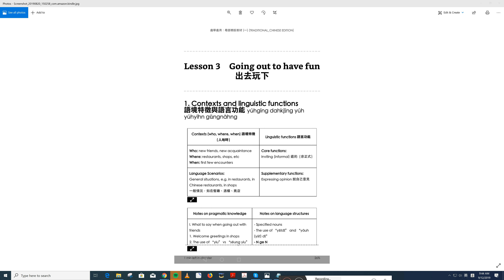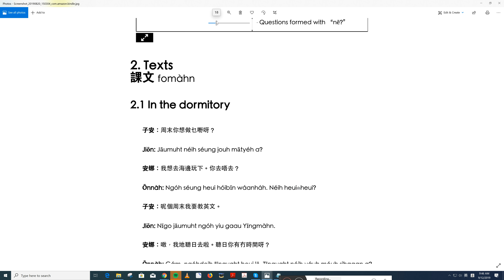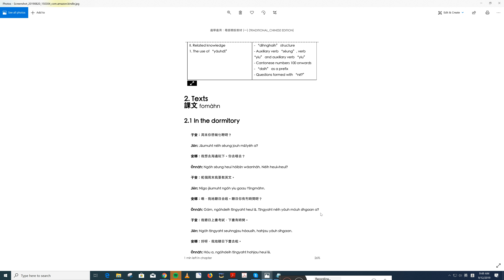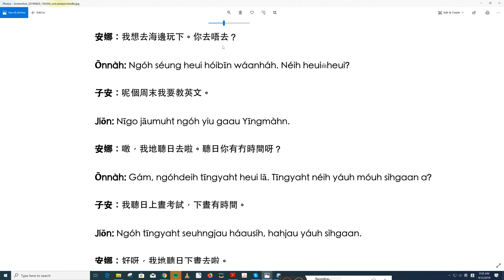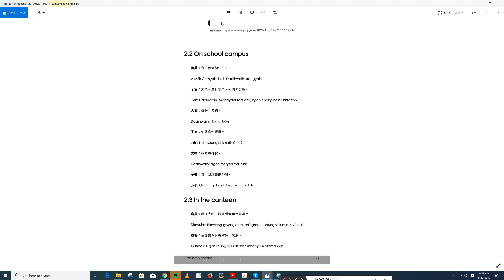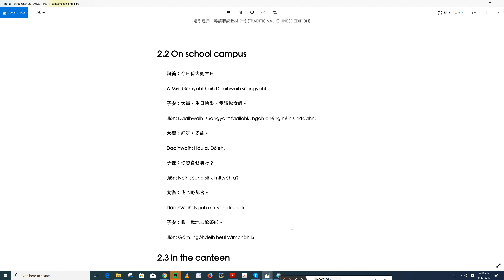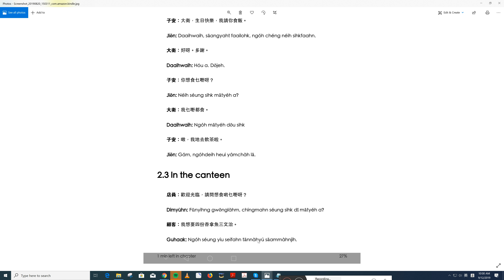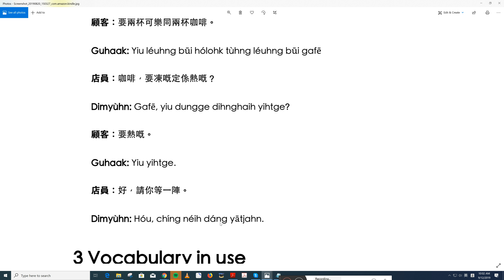Lesson 3 Dialogue Teaching - Cantonesehome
This video is an example for the course, we use some of the content, we all have the book and the online book. All the content copy right belongs the Chinese University of Hong Kong.

If you like this book, you can find it on Amazon (ebook), hard copy, contact the local bookstore - book name is Cantonese in communication.